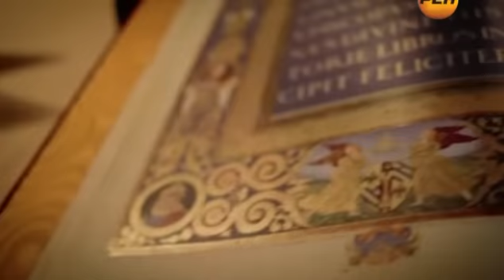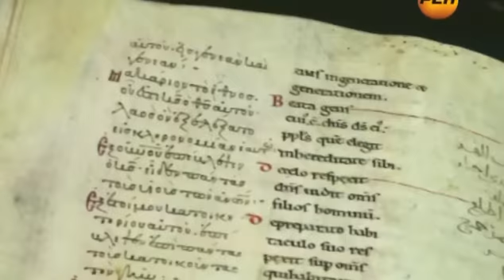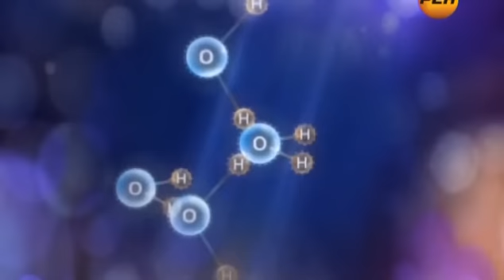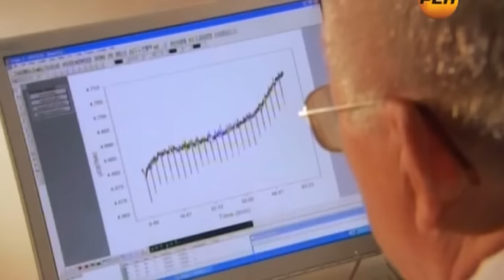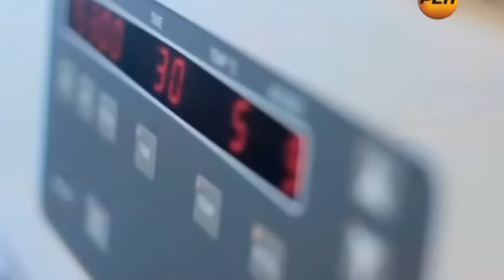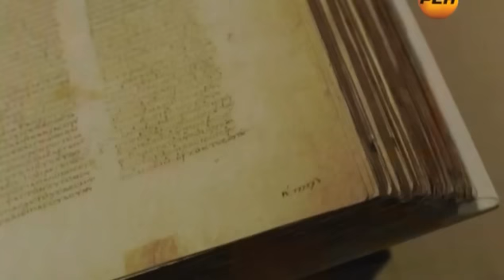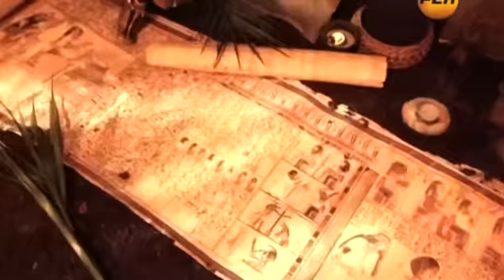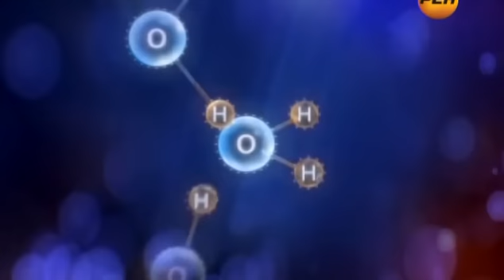Древний эликсир омоложения и красоты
Киевский центр фунготерапии, биорегуляции и аюрведы: лечение рака грибами, травы для похудения, лекарственные растения, народная медицина.
 Грибы. Высушенные ядовитые грибы. Гриб бога. Древесные грибы. Молоко -древний эликсир омоложения. Корень мандрагоры. Астрагал. Киноа. Молодильные Яблоки. Лимон.Чеснок.